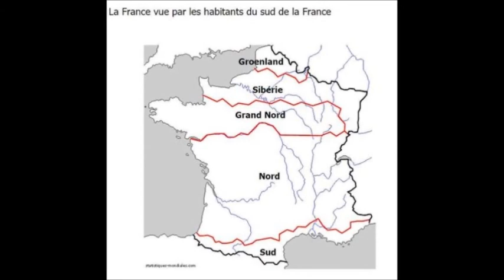vive la france 3